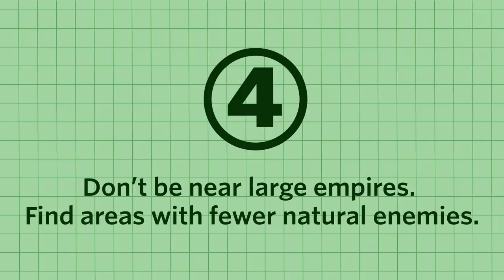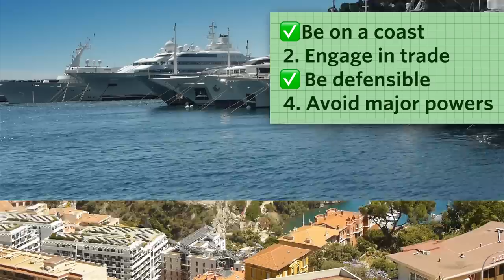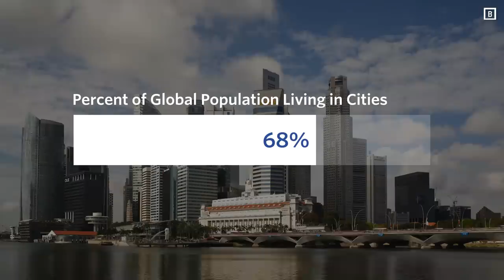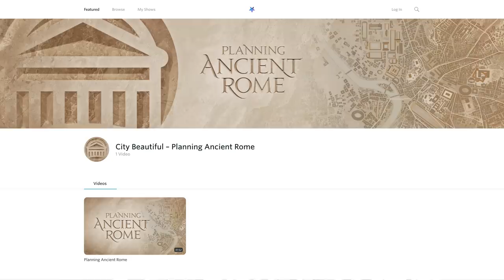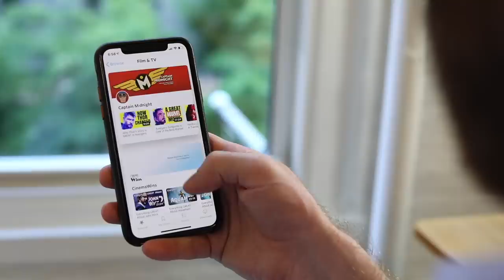Why are there so few city-states?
Watch over 2,400 documentaries with Curiosity Stream for free for a month by signing up and using the code, "citybeautiful" at checkout. Signing up through CuriosityStream gives you access to Nebula and "Planning Ancient Rome."

Resources:

A. The primary source for this video is: Parker, G. (2004). Sovereign city: the city-state through history. Reaktion Books.